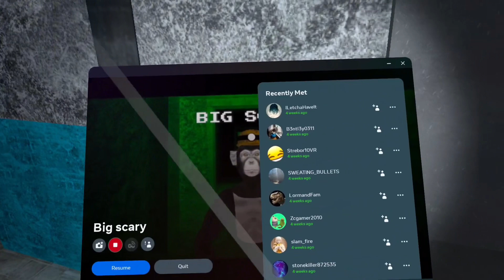I TRIED BIG SCARY!!! 😱 (part 1)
I played big scary with @Liam-jf9cc